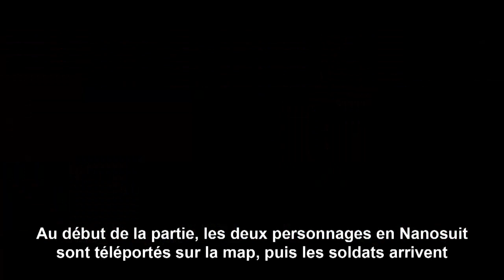Crysis 3 - Interview du Producteur à la Gamescom 2012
Retrouvez dans cette vidéo un bref aperçu du stand Crysis 3 de la Gamescom 2012, avec en bonus une interview de Michael Read, producteur du jeu chez Crytek.

Ce dernier nous présente les deux nouveautés annoncées à la Gamescom : le Mode Hunter du multi, et le New York Feed, une sorte de fil d'actu qui contient masse de défis et de succès à déverrouiller.

Toutes les infos Crysis 3 à la Gamescom
Les offres de précommande Origin